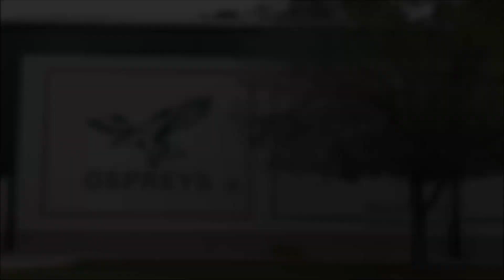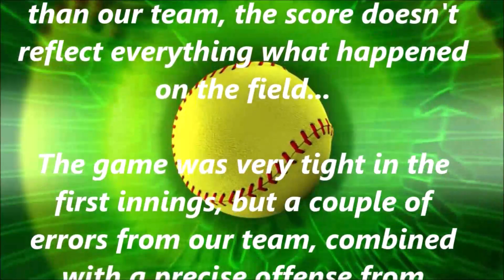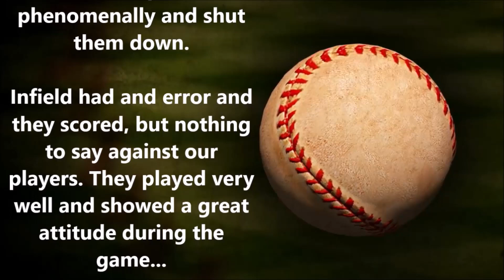Announcements 4-4-19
Breanna & Avery
- End Of the Year Assessments